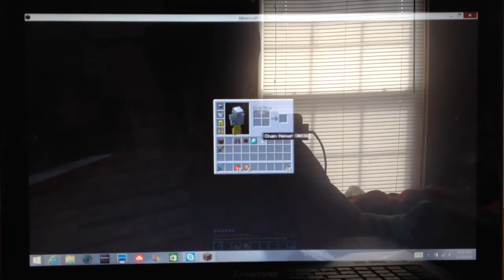Minecraft | Survival Games #26 | Didn't Kill Anyone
Please enjoy and server IP: castlecrafters.net